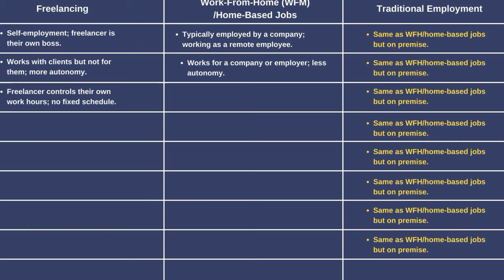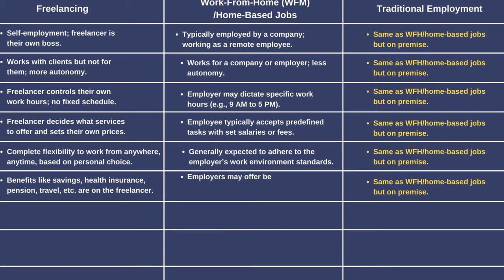Work-from-home jobs Vs. Freelancing